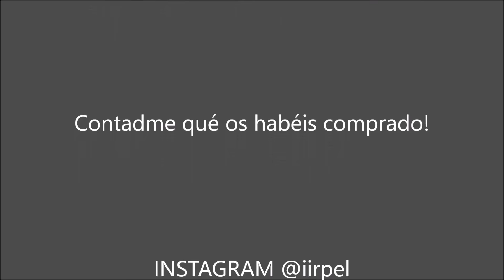COMPRAS BLACKFRIDAY | MANGO OUTLET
HE CAÍDO EN EL BLACKFRIDAY! VOSOTROS TAMBIÉN? CONTADME EN QUÉ!!!

PANTALÓN SOL: 26 EUROS
ABRIGO SOLAPAS LANA: 30 EUROS
GAFAS DE SOL NARANJA TOSTADO 3,90 EUROS

FACEBOOK Blog Cienciadeti